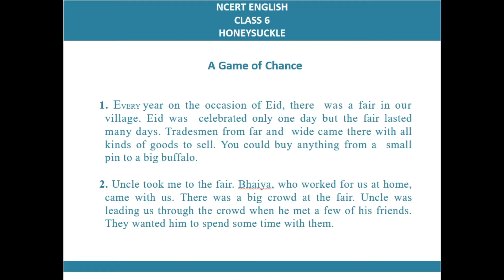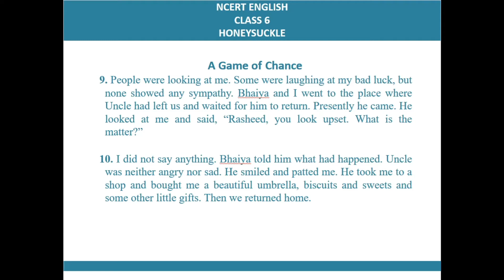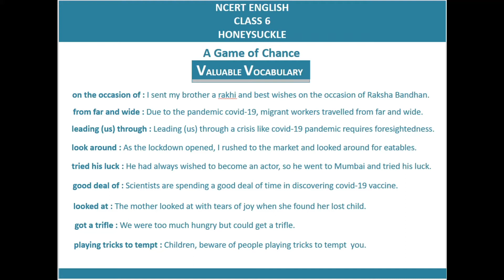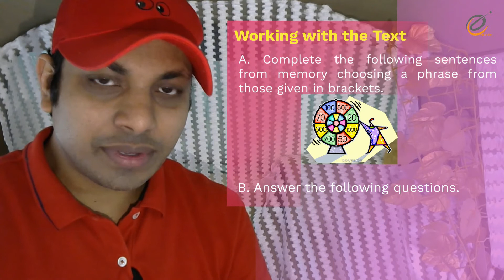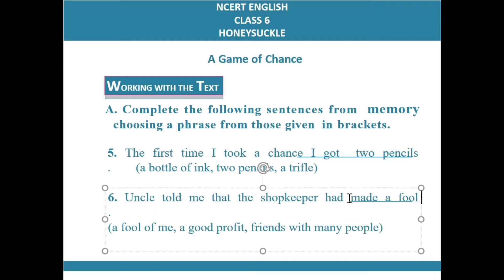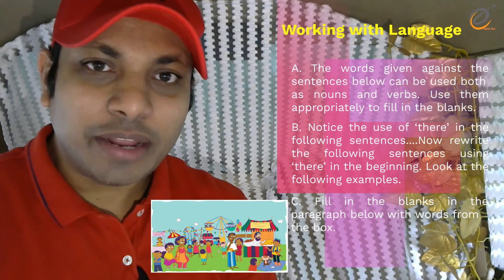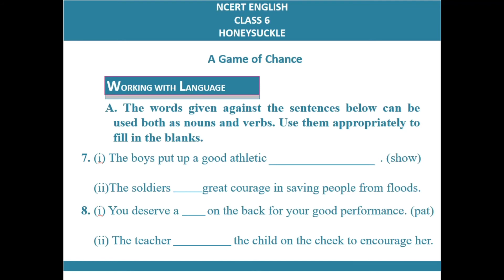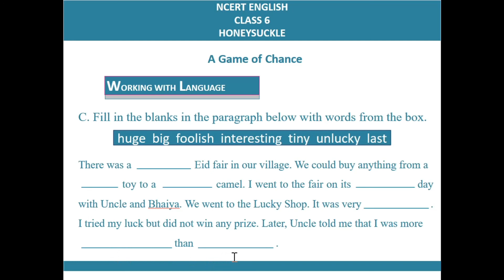A GAME OF CHANCE [NCERT ENG CL6 HONEYSUCKLE] BY ENGLISH STAR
This is a video on the story A Game of Chance [NCERT ENG CL-6 HONEYSUCKLE]. It narrates story of Rasheed, a boy who recollects an event in the Eid fair which is held every year for days. Rasheed's uncle agreed to take him to the fair with his servant. Rasheed addresses the servant as bhaiya. In the fair, his uncle happens to meet few of his  friends and uncle went away leaving Rasheed with bhaiya. Let's find out how does Rasheed spend his time in the fair and what lesson does he learn.
Have a wonderful watch!

English Star
english star
ncert honeysuckle a game of chance